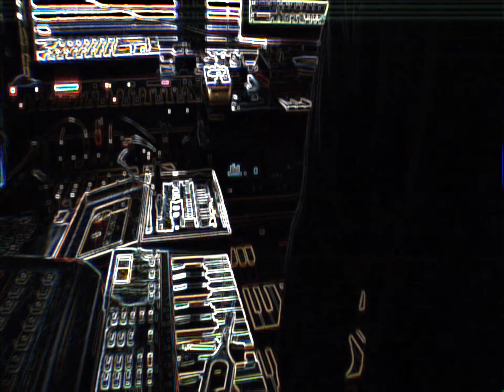Acid Christmas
Music Video Acid Christmas